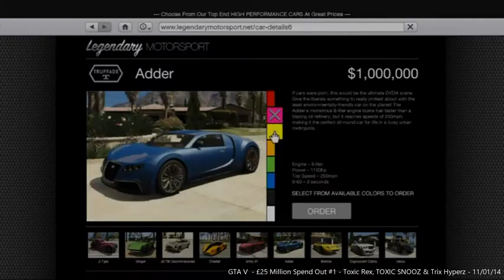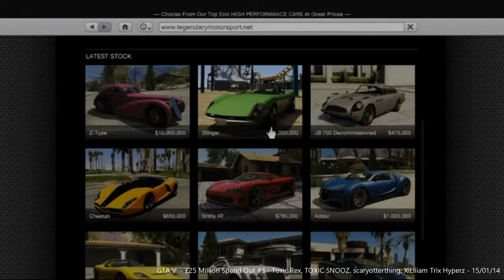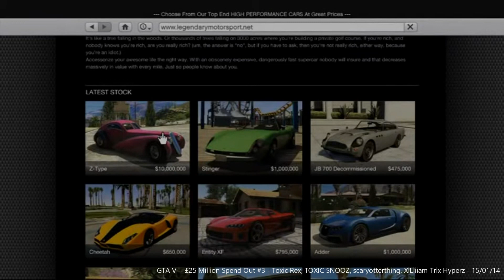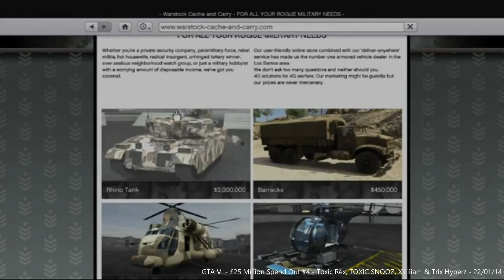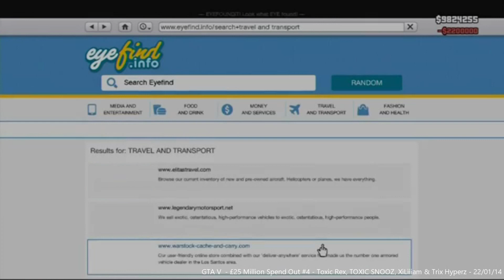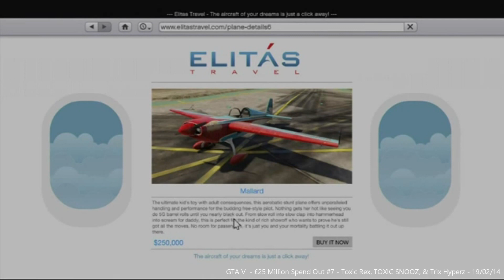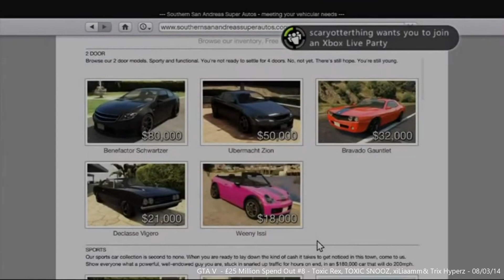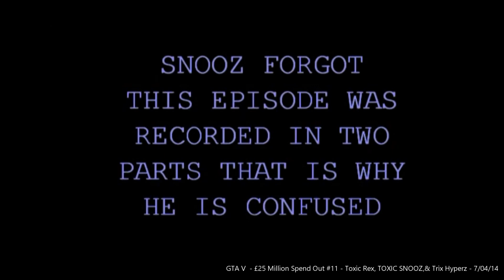GTA V is 10 YEARS OLD!!! (XBOX 360)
Hello Guys, today we go back and look at the £25 Million spend out series that was released at the start of the chaneel to celebrate GTA V turning 10 years old! Some old voices in this video. Hope You Enjoy!

PC Specs:
CPU: i7-8700K
Motherboard: ROG STRIX Z390-F
Power Supply: EVGA 650w
Case: Kolink Inspire
GPU: GTX 1070Ti
CPU Cooler: Dark Rock 4 CPU Cooler
RAM: Corsair Vengeance 16GB
SSD: 1TB SSD